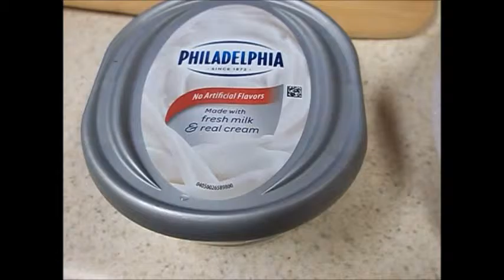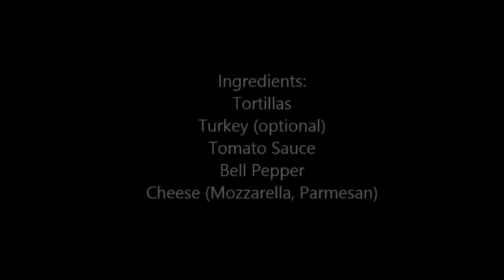Easy Meal Ideas - (Breakfast, Lunch & Dinner!)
I show you how to make Mini Pizzas! Very Simple and easy recipes. Enjoy! :)